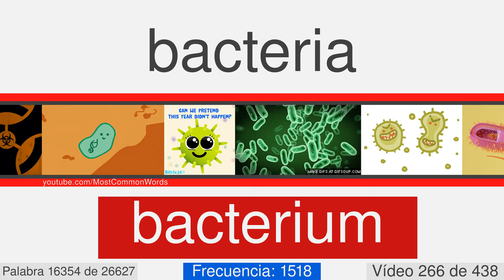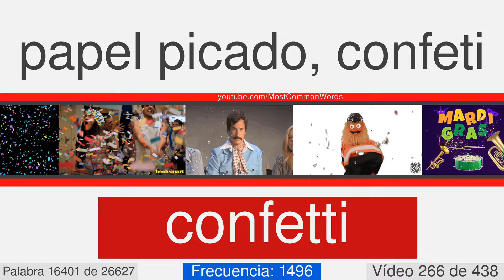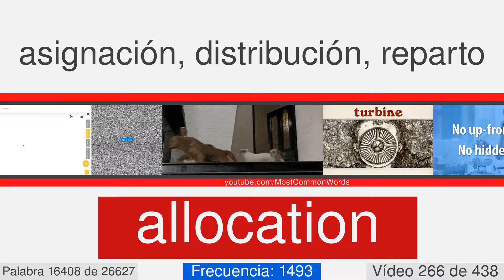La mayoría de las palabras comunes en inglés con traducción, pronunciación y la animación #266 EN⬅ES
27000 palabras en inglés con traducción, pronunciación, y la animación
Este es el número de vídeo 266 de 438. Contiene 60  palabras, desde 16351 a 16410. Éstos son algunos de ellos: incongruously, selenium, alimony, bacterium, cesspool, stutter, epicureanism, foppish, intercalary, rheum.